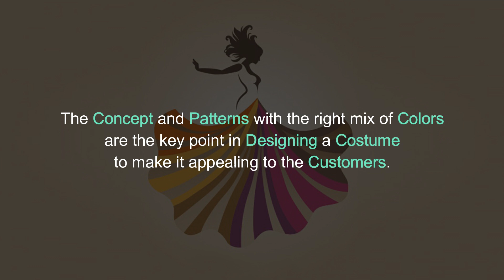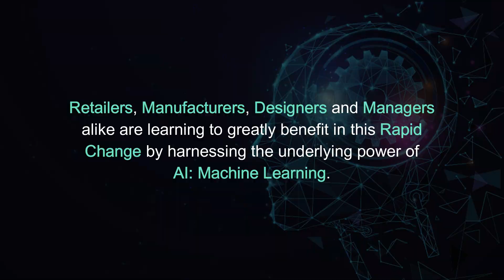How Artificial Intelligence is changing the Fashion Industry | Ray Business Technologies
In this video, we cover about how Artificial Intelligence is changing the Fashion Industry.

Ray Business Technologies offers unique Artificial Intelligence services for the desired solution. We specialize in delivering customized AI solution across several industries including Accounting & Finance, Retail, Healthcare, Telecom, BFSI, and eCommerce.

to learn more about RBT services around Artificial Intelligence.

How Artificial Intelligence is changing the Fashion Industry | Raybiztech